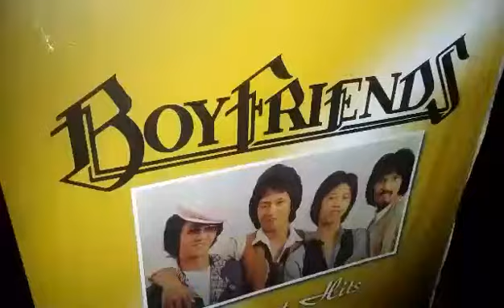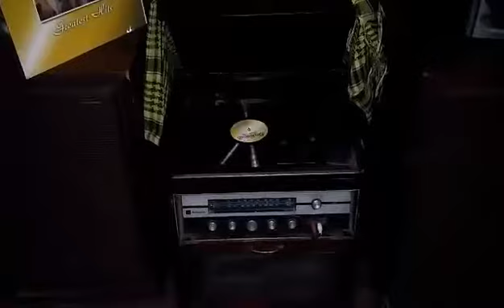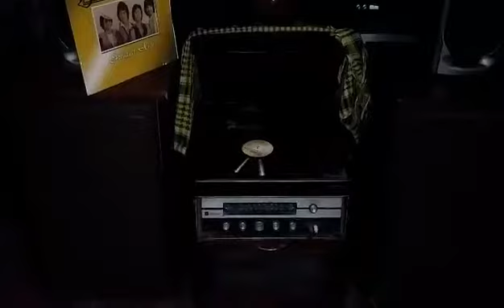Sumayaw Sumunod by The Boyfriends taken from the Greatest hits LP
Our Hybrid All Transistorized / Tube Quadraphonic Stereo Console Circa 1970's Manufactured by Radiola Philippines and Toshiba Japan : Originally owned by my grandmother Amparo Dechosa Ureta